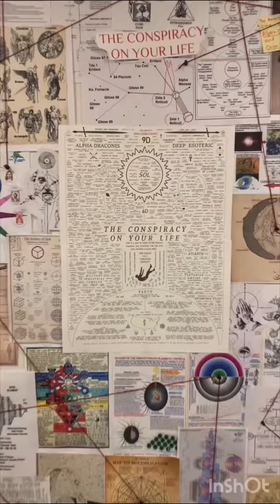So funktioniert das heutige Sklaven-System!!!!